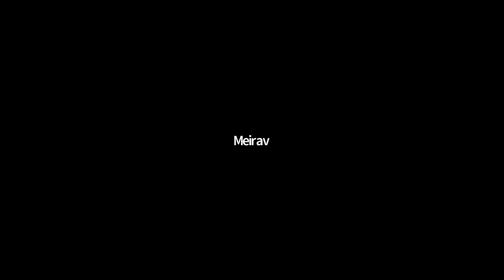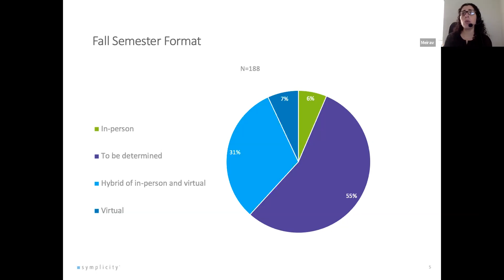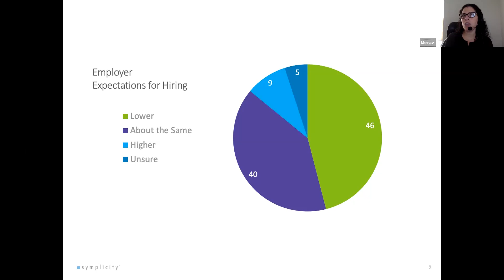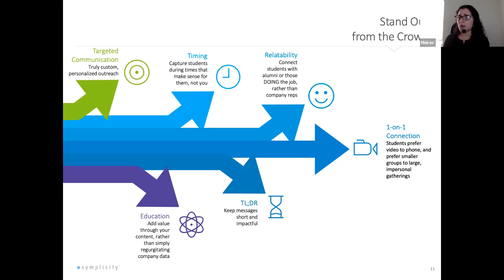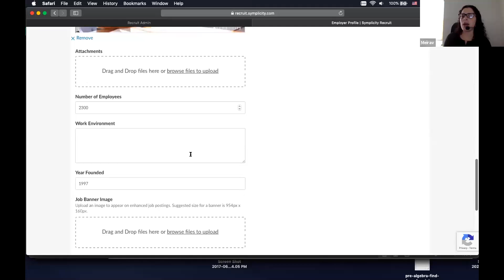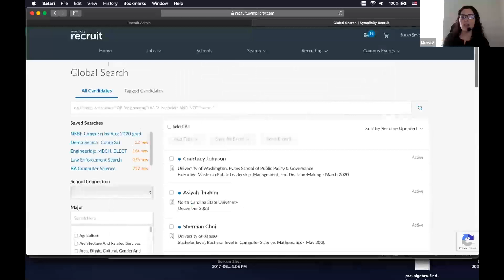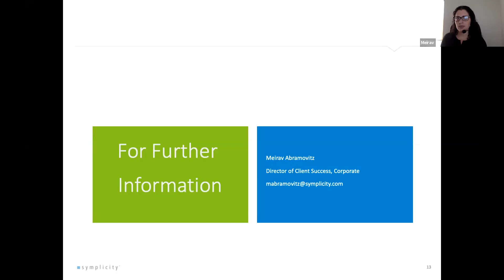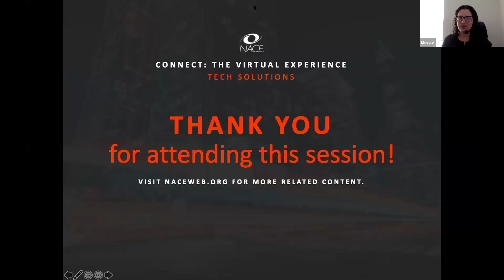Elevating Virtual Fall Recruiting with Symplicity Recruit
Explore how Symplicity Recruit increases connections between students and employers. Discuss employer trends, recent updates, what's coming next, and how to shift to virtual engagement. @symplicitycorp